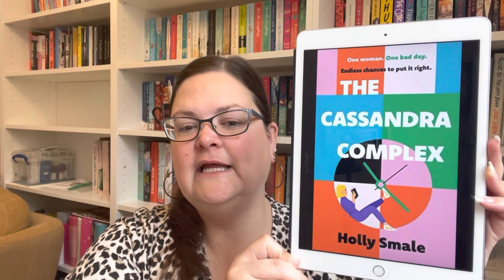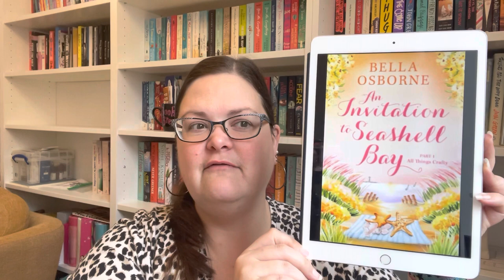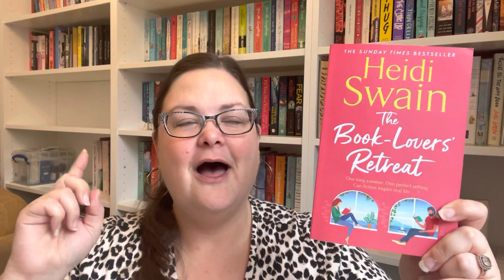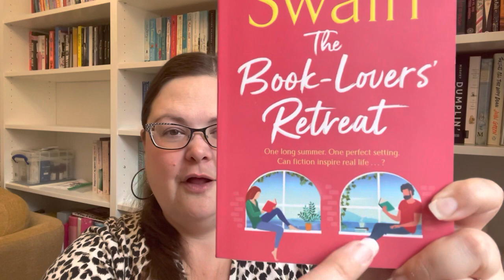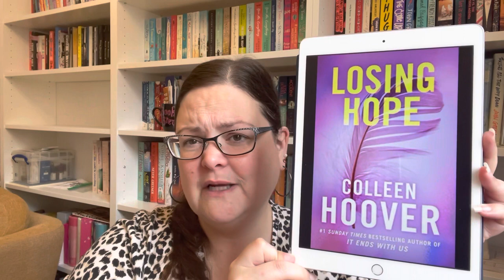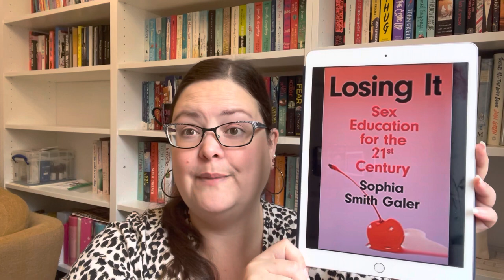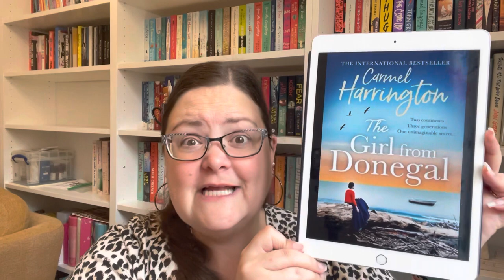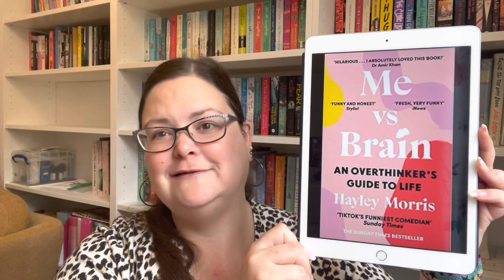April Reading Wrap Up: More Books Than I Expected To Read and I Stuck to My TBR?!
Here's everything I read in the month of April

The Book Lovers' Retreat by Heidi Swain

The Cassandra Complex by Holly Smale

The Girl From Donegal by Carmel Harrington

Fleishman is In Trouble by Taffy Brodesser-Akner

Loosing Hope by Colleen Hoover

Finding Perfect by Colleen Hoover

Me Vs Brain by Hayley Morris

Losing it by Sophie Smith Galer

An Invitation to Seashell bay by Bella Osborne